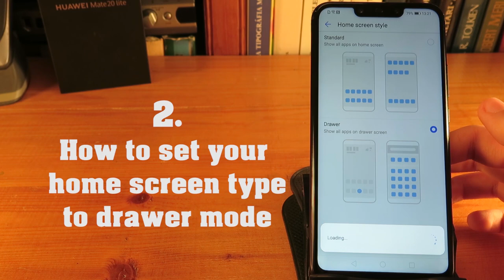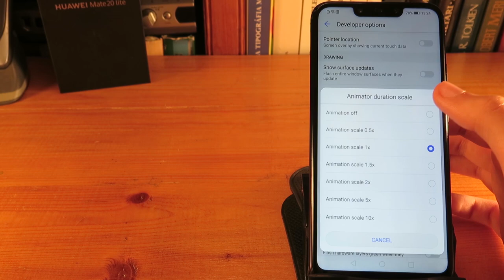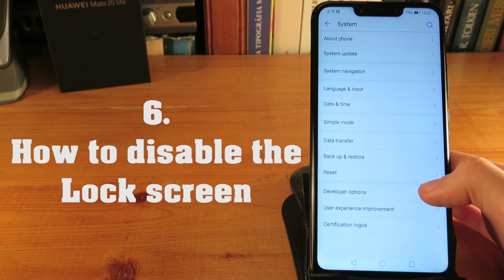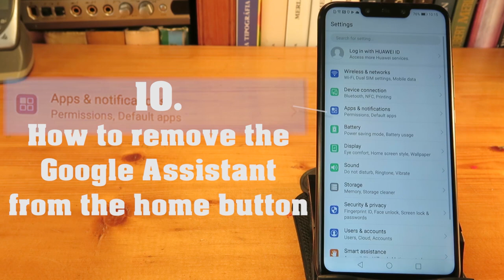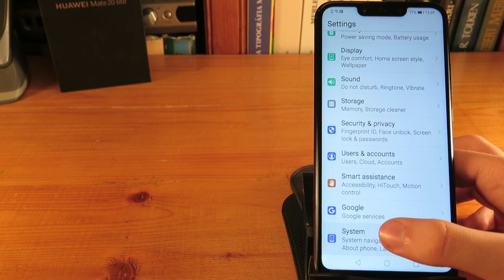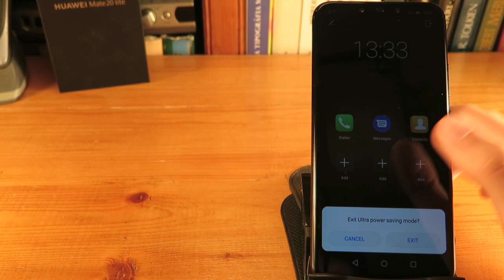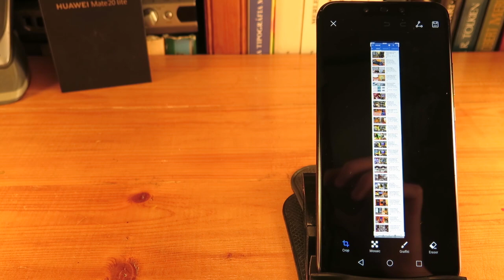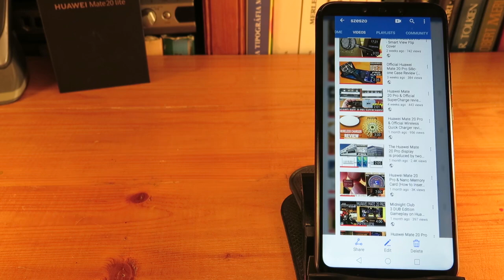Huawei Mate 20 Lite - Tip & Trick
Huawei Mate 20 Lite -  20+ Tip & Trick